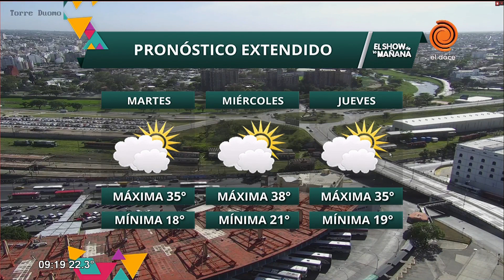Cronogramas de pagos y servicios 11/12/2017